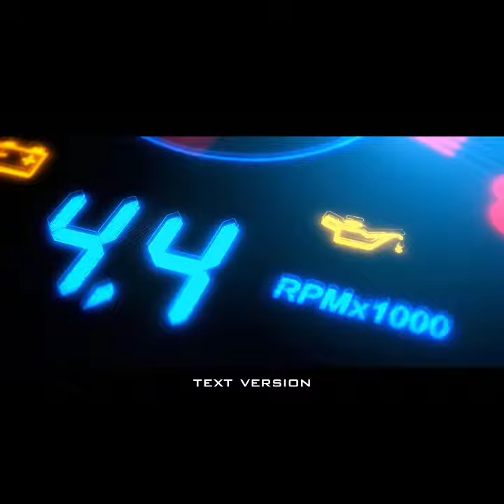Kecelakaan lalulintas di jalan air Hitam Pekanbaru Mobil Honda jazz vs Motor